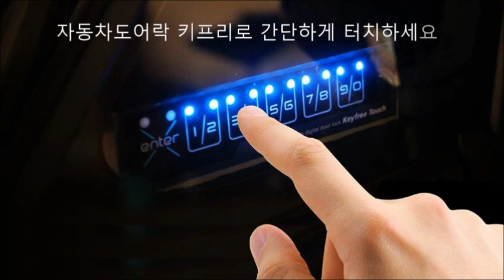쉐보레올란도 리모컨분실 스마트키분실 걱정없는 올란도보조키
이제 두 번 다시는 차 키를 찾아 헤맬 필요가 없습니다. 또한 차키, 리모컨 분실, 스마트키 분실 할 일도 없습니다. 자동차도어락 키프리터치는 자동차 내부 유리창에 키패드를 장착하고 사전에 등록한 4-10자리 비밀번호를 입력하여 도어를 열고, 닫을 수 있습니다.
레프팅, 계곡트레킹, 낚시, 캠핑 등 야외활동 시 차키, 귀중품 둘 곳이 마땅치 않았죠. 그렇다고 갖고 활동하기도 곤란하고. 이 기능은 야외활동 시 실수로 차 안에 차 키를 두고 내렸을 때, 한대의 차량을 여럿이 이용할 때 등에 유용하게 사용할 수 있습니다.
또한 어린이, 애완동물을 두고 잠시 자리 비울 때에도 시동을 건 상태로 문을 잠글 수 있어 매우 편리한 기능입니다. (**스마트키 차량도 가능합니다)
외부에서 비밀번호를 알지 못하도록 허수기능과 야간 및 지하주차장에 필요한 백라이트, 사용자 편의성을 극대화한 인공지능을 추가하고, 혁신적인 슬림 & 스마트하게 디자인 되었습니다.